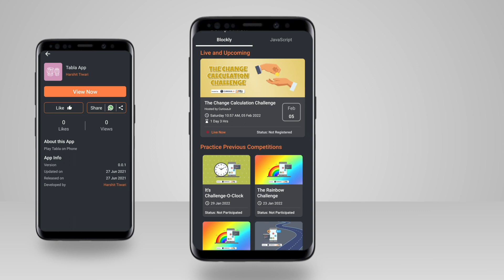Learn Coding on Mobile.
CuriousJr is the online coding platform for Kids, where Kids are taught coding with the help of effective curriculum and practice modules.